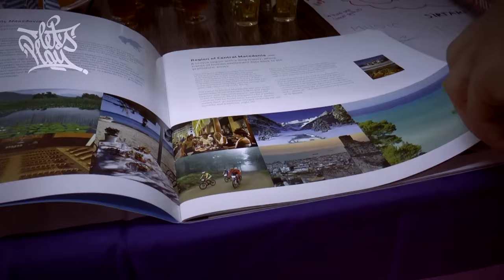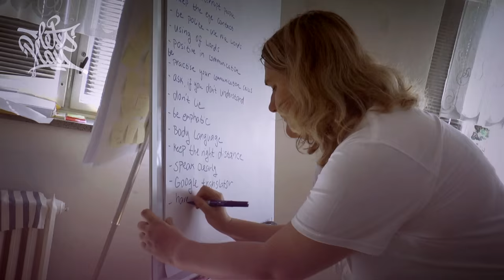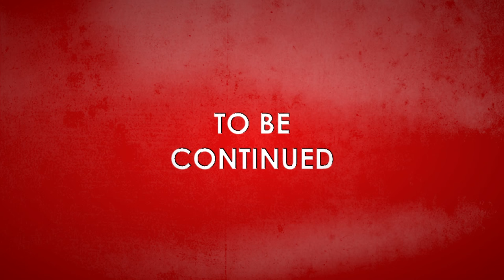Let's play - the training course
Supported by Erasmus+.